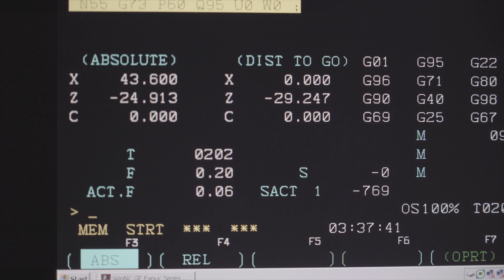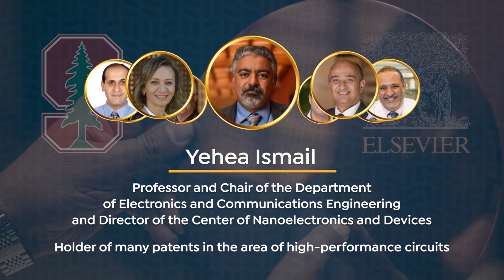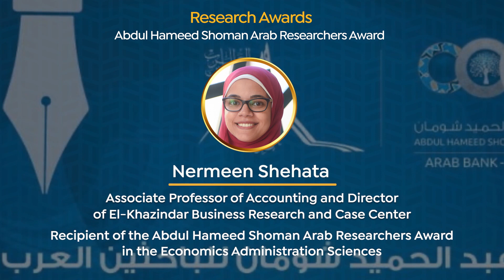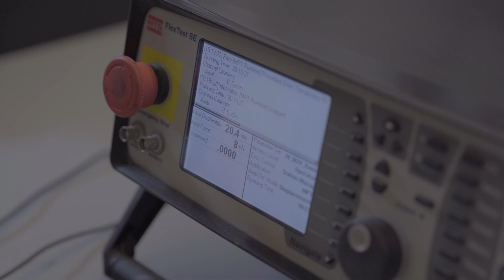AUC Faculty Members Among Top 2% Impactful Scientists Globally by Stanford University- Elsevier List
Ten AUC faculty members from the School of Sciences and Engineering have been named in the Stanford University's Elsevier Scopus list of the top 2% most-cited scientists in various disciplines worldwide and three won State Prizes in Science and Technology, organized by The Academy of Scientific Research and Technology, for their scientific contributions and achievements.